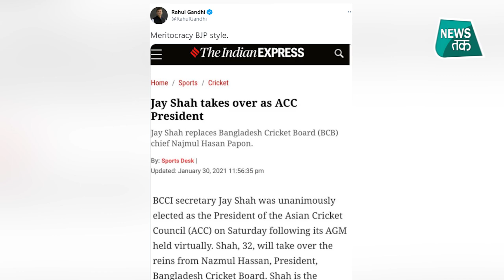Amit Shah के बेटे जय शाह ASIAN CRICKET COUNCIL के नए प्रेसिडेंट होंगे।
केंद्रीय गृह मंत्री अमित शाह के बेटे और BCCI सेक्रेटरी जय शाह एशियन क्रिकेट काउंसिल के नए प्रेसिडेंट बन गए हैं। 32 साल के जय शाह एशियाई क्रिकेट परिषद (एसीसी) के अध्यक्ष के तौर पर चुने जाने वाले सबसे युवा शख्स हैं। शाह को एसीसी के AGM में वर्चुअल तरीके से नया अध्यक्ष चुना गया... जय शाह अब ACC में बांग्लादेश क्रिकेट बोर्ड के प्रमुख नजमुल हसन की जगह लेंगे।